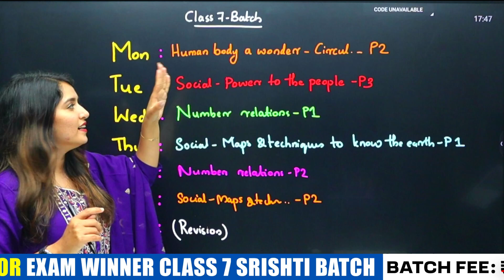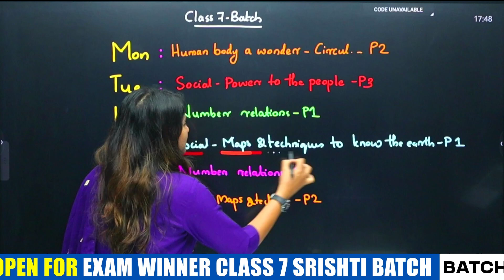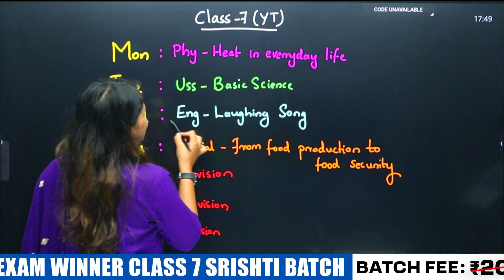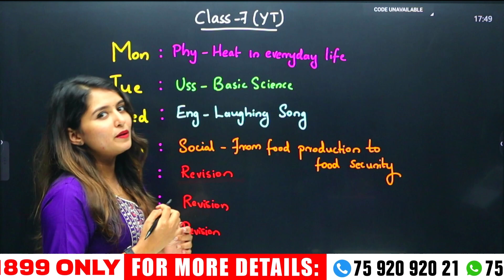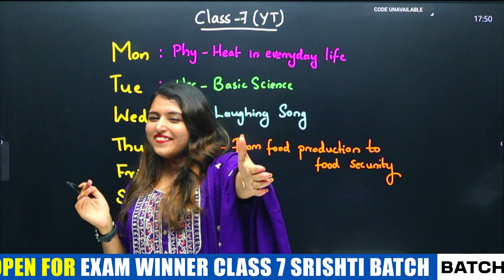ഇനി ഇങ്ങനെ പഠിച്ചു നോക്കൂ | 7 Days Study Challenge | Exam Winner Class 7